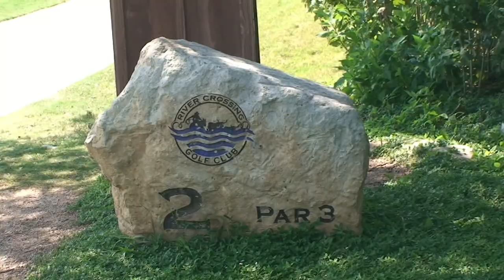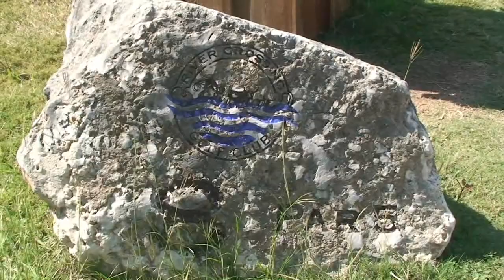Raquel Hill - 2017 September Live Holes & Mechanics